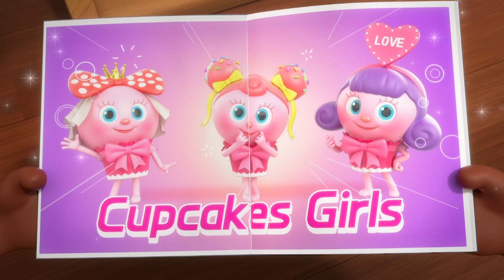BreadBarbershop1 | 重金属音乐 | Chinese Dubbing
重金属音乐